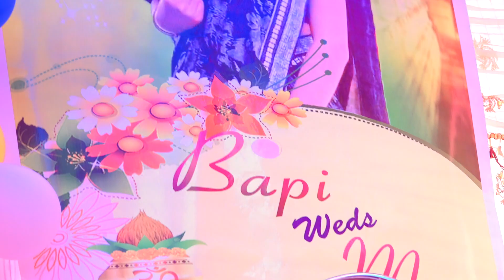Bapi & Mani 2nd pt full wedding video